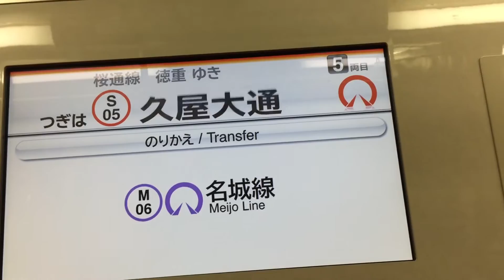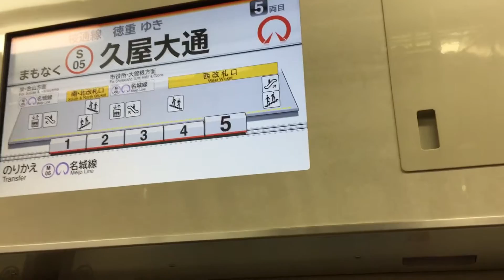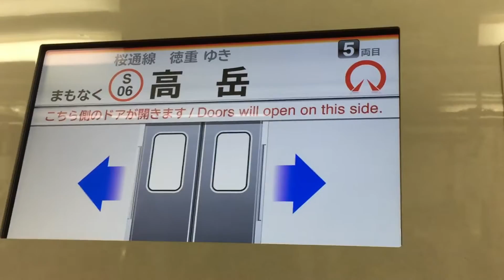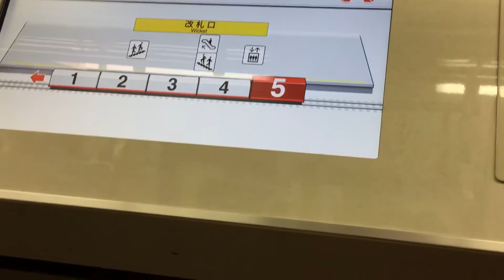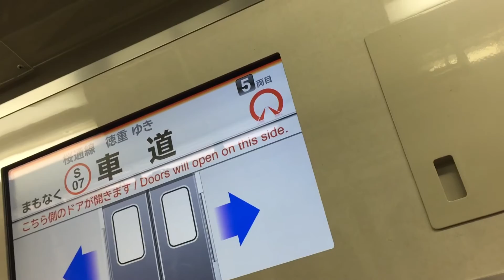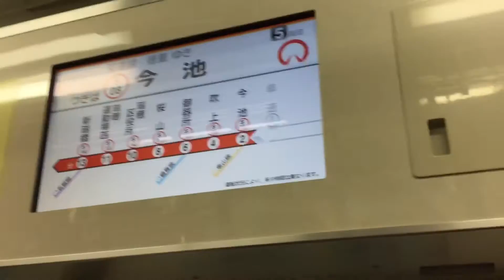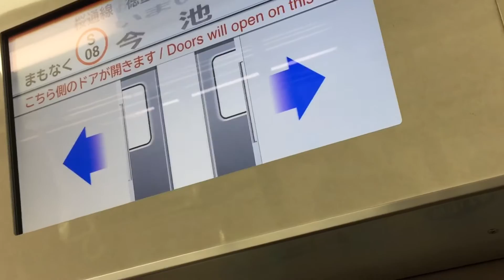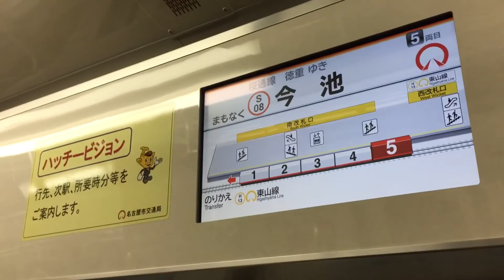名古屋市営地下鉄桜通線6050形 車内LCD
丸の内〜今池間収録
名城・名港線と上飯田線以外ほぼLCD付きになっていますね